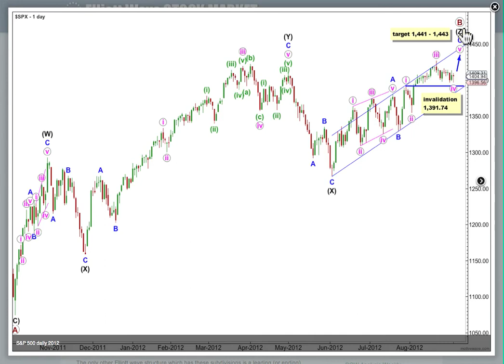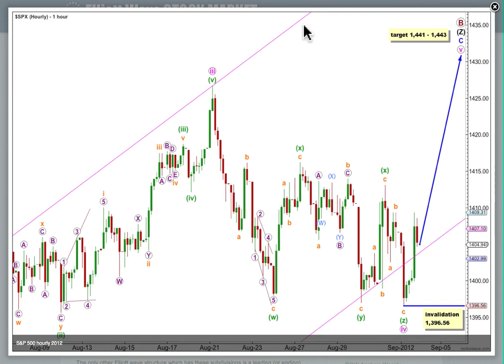S&P 500 Elliott Wave Technical Analysis for 4th September, 2012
Technical analysis of the S&P 500 cash index after market close on 4th September, 500. Analysis is done from a pure Elliott wave perspective.